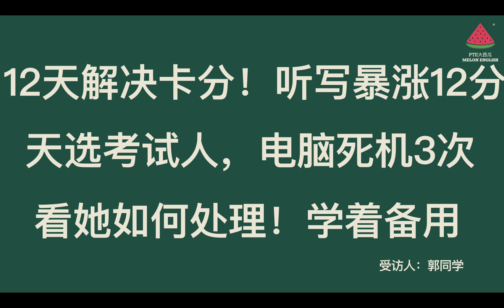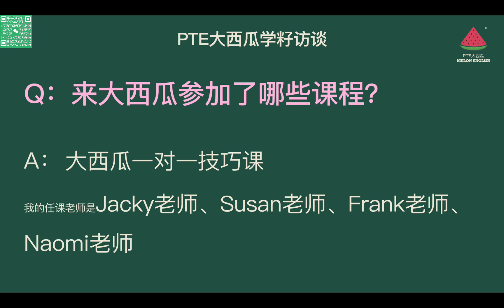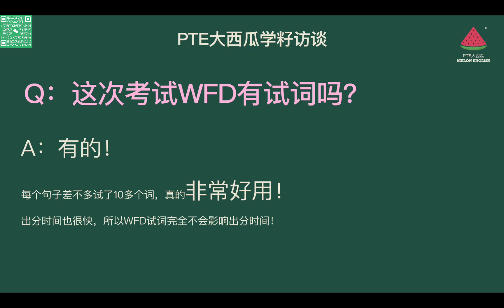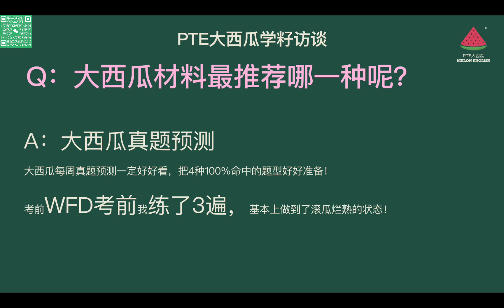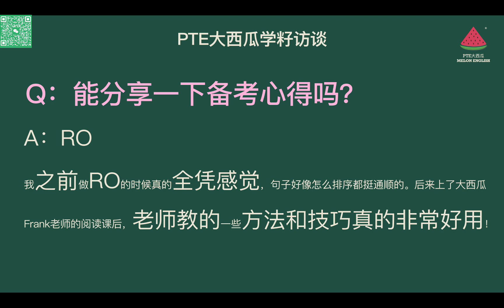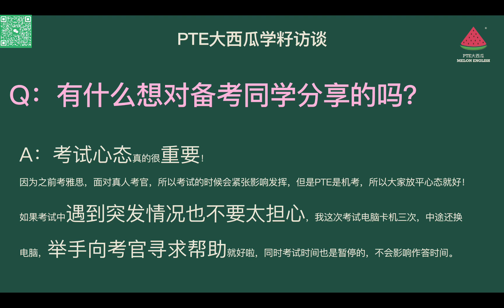【PTE经验】12天解决PTE卡分！听写暴涨12分！ 天选考试人，电脑死机3次，看她如何处理！学着备用！【PTE 大西瓜】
我们是总部位于澳大利亚墨尔本的专业PTE培训机构
澳大利亚墨尔本和国内成都均有线下培训课程
此外还有线上培训课程，适合世界各地的学籽
请联系PTE大西瓜🍉微信：melonenglish02

微信公众号：PTE大西瓜
喜马拉雅FM：PTE大西瓜
B站：PTE大西瓜

班课/一对一课程线上线下全覆盖！
墨尔本线下地址：Unit107/ 343 Little Collins Street, Melbourne, VIC 3000
成都也线下地址：中国四川省成都市武侯区科华北路65号世外桃源广场A座20楼2221-2号

让大西瓜来帮你拿下PTE！